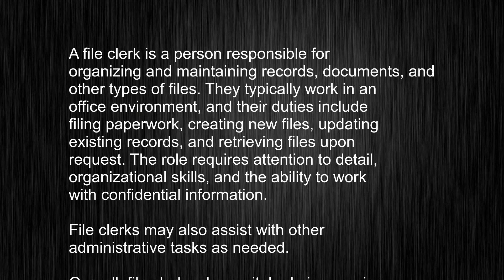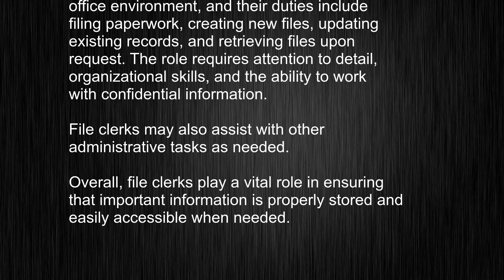What's the meaning of "file clerk", How to pronounce file clerk?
This video tells you what "file clerk" means, how to pronounce it, provides a pronunciation guide and an accurate definition.
   00:00 Pronunciation
   00:24 Meaning

   - What is the meaning of file clerk
   - How to say file clerk
   - What is the definition of file clerk
   - How to pronounce file clerk

   Visit our free audio/video dictionary tutorial to learn how to correctly pronounce words/names and to learn their meanings, definitions, just like file clerk definition and meaning in Merriam-Webster, file clerk definition and meaning in Collins English Dictionary, file clerk definition and meaning in The Oxford English Dictionary, file clerk definition and meaning in Longman Dictionary of Contemporary English, file clerk definition and meaning in Cambridge Advanced Learner's Dictionary, and more.